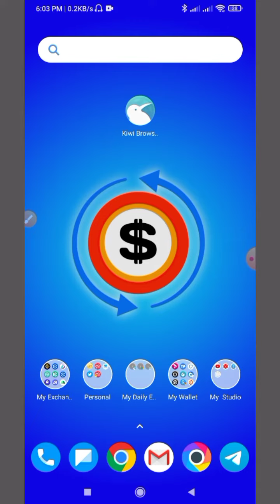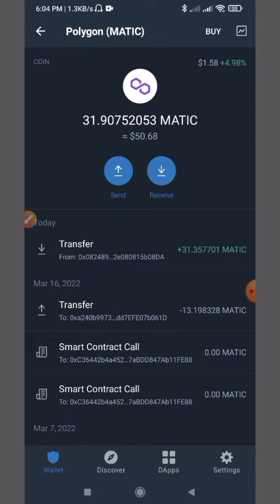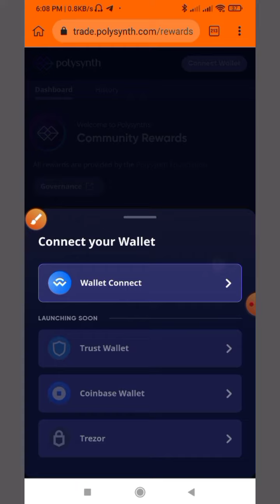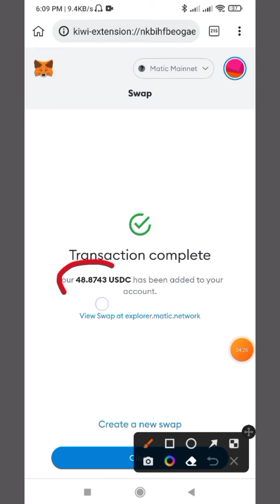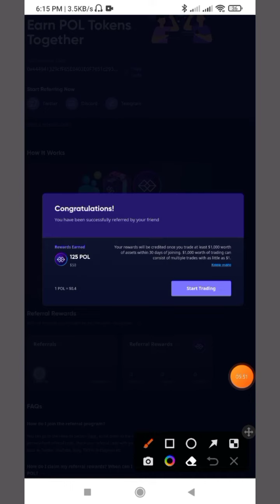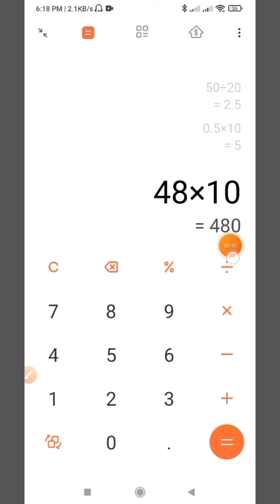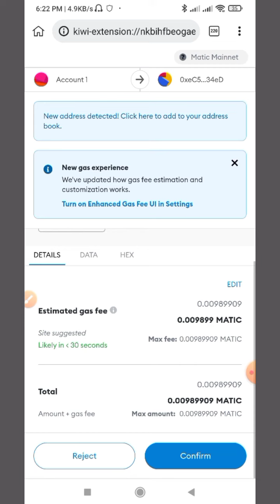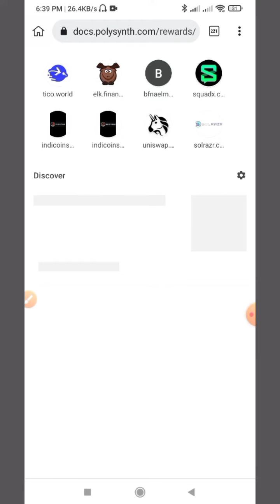Instant $50 without kyc 🤑 live payment Prof | polysynth airdrop instant withdraw, pol token exchange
Instant $50 without kyc 🤑 live payment Prof | polysynth airdrop instant withdraw, pol token exchange,Instant Payment Airdrop 2022 | New Instant Payment Airdrop | New trust wallet airdrop | new airdrop instant withdraw 2022 | trust wallet airdrop today | make money online 2022

.Related Tag.
polysynth airdrop, polysynth airdrop instant withdraw, polysynth airdrop unlimited,
pol token exchange, pol token withdraw process,